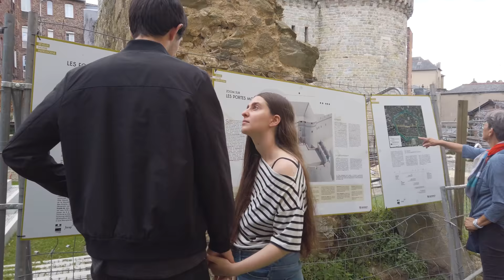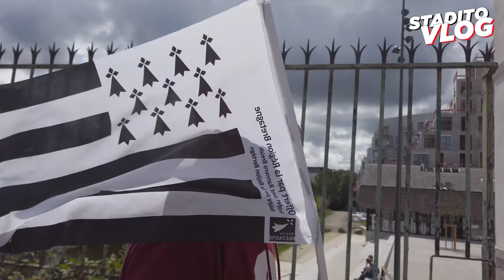FERVEUR et COULEUR, le DERBY est RENNAIS ! | VLOG #79 - Stade Rennais FC-FC Nantes - Roazhon Park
Un an et demi que ce derby de Bretagne attendait de retrouver du public, un public survolté dans un Roazhon Park de Rennes à guichets fermés. Retour en image sur ce derby entre le Stade Rennais FC et le FC Nantes marqué par un tifo, des craquages magnifiques du RCK 91 et un but de Martin Terrier. Immersion.